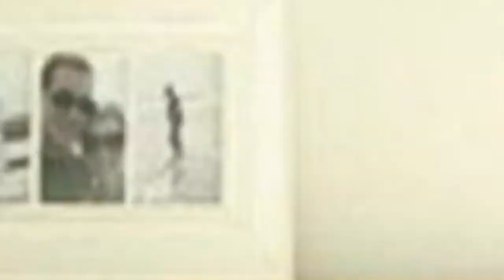75 Asian Laundry Room Design Ideas #5 You'Ll Love ♡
Browse Asian laundry room ideas and decor inspiration. Discover designs for custom zen laundry rooms and closets, including utility room organization and storage solutions.

0:00 - Intro
0:00:12 -  #1
0:00:17 -  #2
0:00:22 -  #3
0:00:27 -  #4
0:00:32 -  #5
0:00:37 -  #6
0:00:42 -  #7
0:00:47 -  #8
0:00:52 -  #9
0:00:57 -  #10
0:01:02 -  #11
0:01:08 -  #12
0:01:14 -  #13
0:01:20 -  #14
0:01:26 -  #15
0:01:32 -  #16
0:01:38 -  #17
0:01:44 -  #18
0:01:50 -  #19
0:01:56 -  #20
0:02:02 -  #21
0:02:09 -  #22
0:02:16 -  #23
0:02:23 -  #24
0:02:30 -  #25
0:02:37 -  #26
0:02:44 -  #27
0:02:51 -  #28
0:02:58 -  #29
0:03:05 -  #30
0:03:12 -  #31
0:03:19 -  #32
0:03:26 -  #33
0:03:33 -  #34
0:03:40 -  #35
0:03:47 -  #36
0:03:54 -  #37
0:04:01 -  #38
0:04:08 -  #39
0:04:15 -  #40
0:04:22 -  #41
0:04:29 -  #42
0:04:36 -  #43
0:04:43 -  #44
0:04:50 -  #45
0:04:57 -  #46
0:05:04 -  #47
0:05:11 -  #48
0:05:18 -  #49
0:05:25 -  #50
0:05:32 -  #51
0:05:40 -  #52
0:05:48 -  #53
0:05:56 -  #54
0:06:04 -  #55
0:06:12 -  #56
0:06:20 -  #57
0:06:28 -  #58
0:06:36 -  #59
0:06:44 -  #60
0:06:52 -  #61
0:07:00 -  #62
0:07:08 -  #63
0:07:16 -  #64
0:07:24 -  #65
0:07:32 -  #66
0:07:39 -  #67
0:07:46 -  #68
0:07:53 -  #69
0:08:00 -  #70
0:08:07 -  #71
0:08:14 -  #72
0:08:21 -  #73
0:08:28 -  #74
0:08:35 -  #75